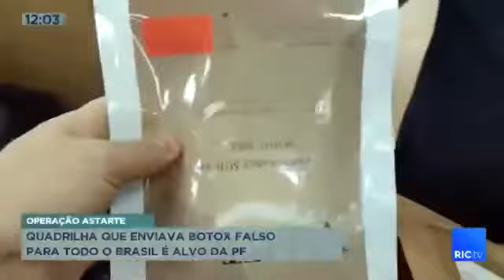Quadrilha que enviava botox falso para todo o Brasil é alvo da PF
A polícia federal realizou uma operação para prender integrantes de uma quadrilha, que enviava produtos para uso estético, como o botox, para todo o Brasil, por meio dos correios. E não eram apenas os documentos que não correspondiam com as embalagens. Os itens comprados por profissionais de saúde também eram falsificados.